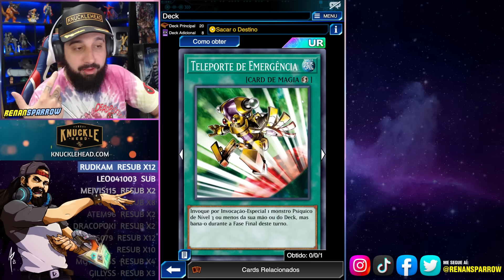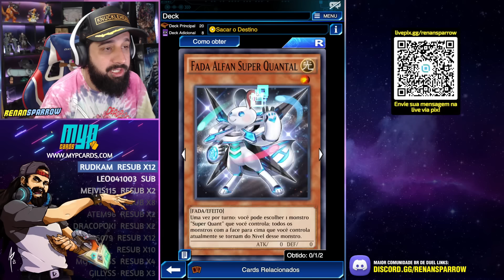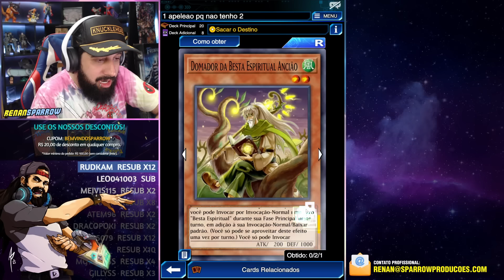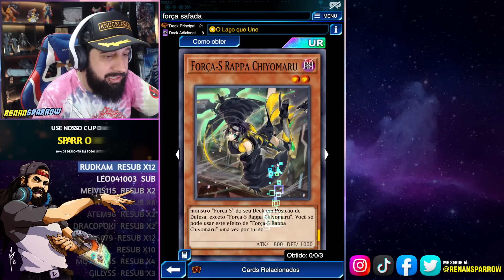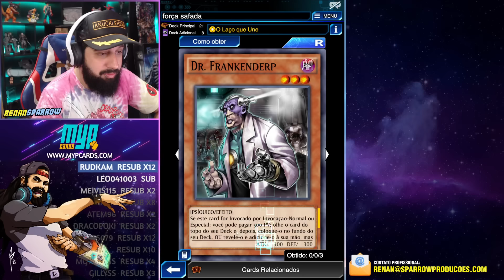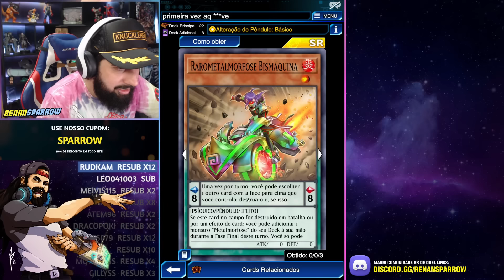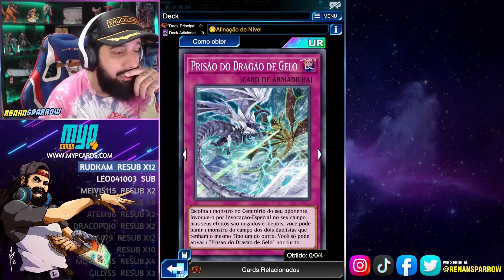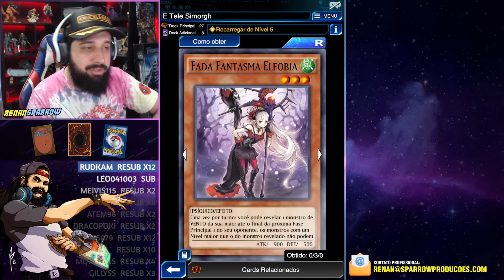6 MELHORES DECKS PARA USAR TELEPORTE DE EMERGÊNCIA! - Yu-Gi-Oh! Duel Links #2212